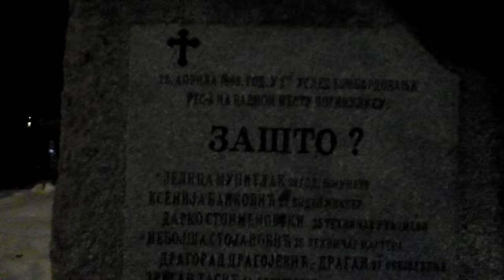февраль, 2012 - погибшим в американских бомбёжках-1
Белград, 2012